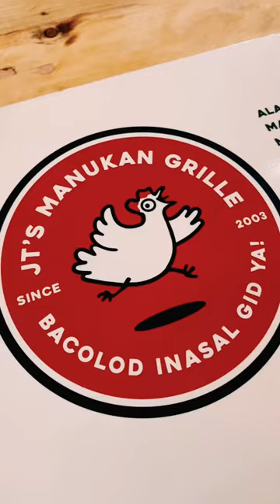JT’s Manukan Grille SJDM and Coffee Bean and Tea Leaf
Food trip sa JT's Manikan Grille at nag kape sa Coffee Bean sa SJDM Bulacan